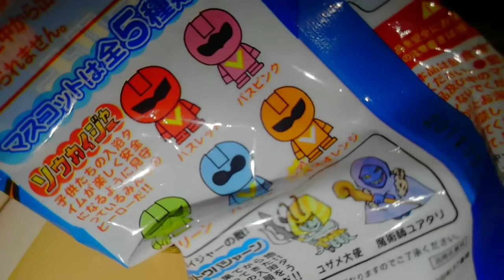風呂の救世主ソウカイジャー！コンプリ目指して開封ジャー！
※場所に関する情報、住所等の公開または特定に繋がるコメント、荒らしコメント、出演者・視聴者への誹謗中傷コメントは消去させていただきます。

✂︎ｷﾘﾄﾘｾﾝ ✂︎

～SNS～
最新の動画やお知らせを通知します。

雑談等をしています。

ファーストサブアカウントです。

セカンドサブアカウントです。

齋藤飛鳥様専用アカウントです。

写真をあげています

【短パン少女】
グループチャンネル(YouTube)